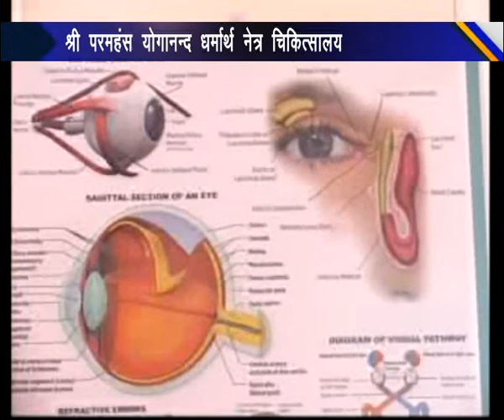Shri Paramhans Yoganand Dharmarth Netra Chikatsala Dr Manoj Saxena 16 Jan 19